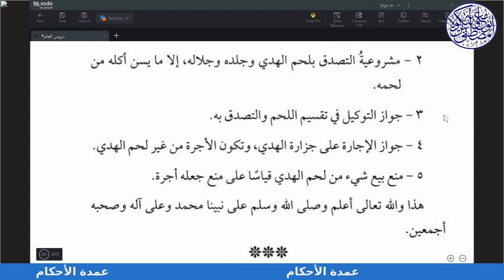Hadith 239, Appointing Someone to Sacrifice and Distribute the Meat